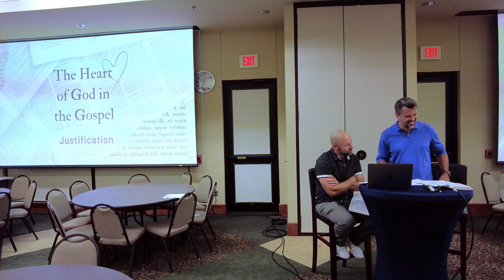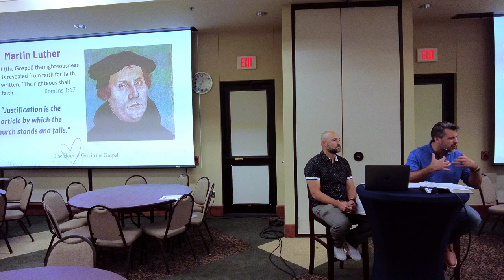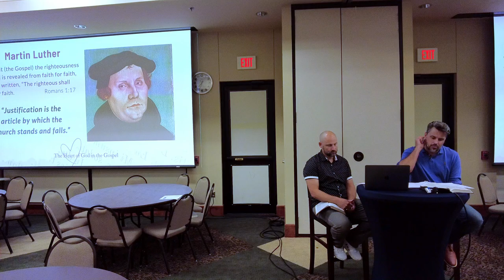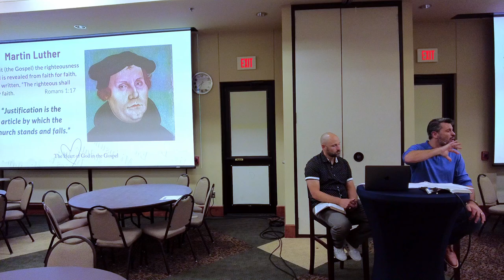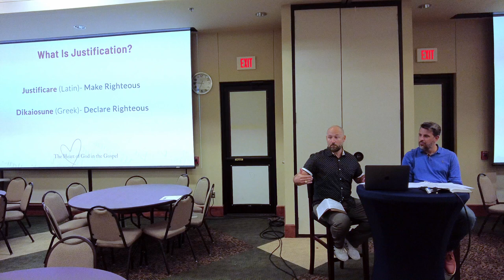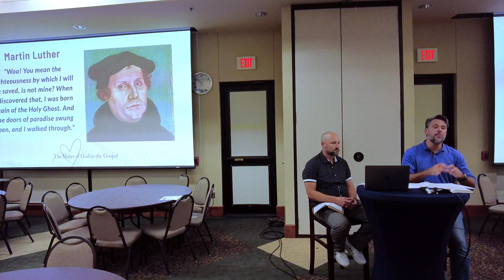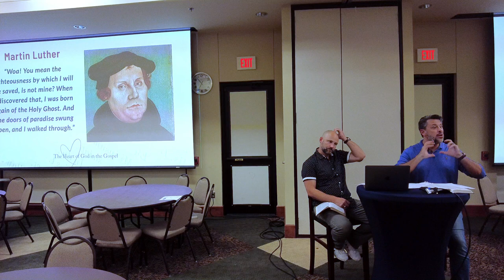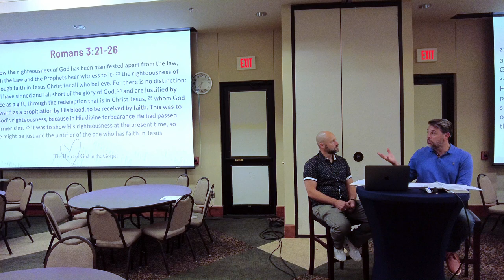The Heart of God in the Gospel | Week 3: Justification pt 1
“Justification is the article by which the Church
stands and falls.”
-Martin Luther
 The good news concerning God’s justification of sinners by faith in Christ
 alone without the addition of human deeds or the church’s administrations
was the biblical truth rediscovered by Protestant Reformers and is one of
the distinctive features of Evangelical Protestantism.
For the next two weeks, we will delve into Justification and the 'Five Solas' relevant to it.